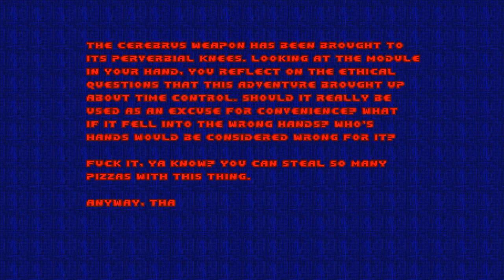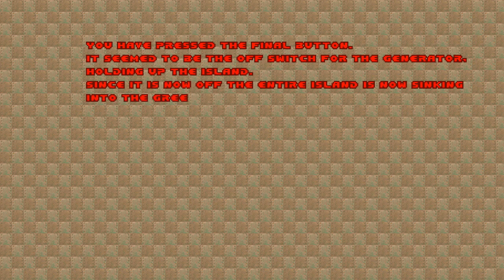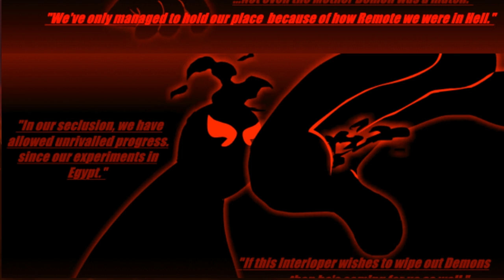[Vinesauce] Joel - Doom Mapping Contest II ( Part 26 Finale )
Date streamed: 25 Mar , 2019